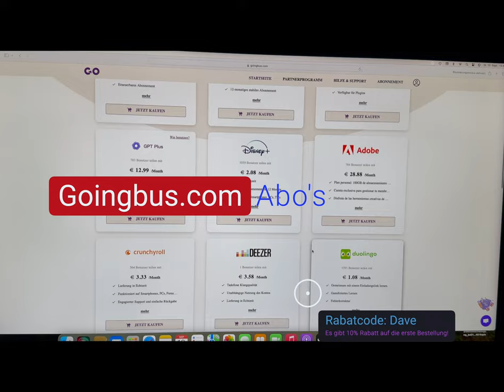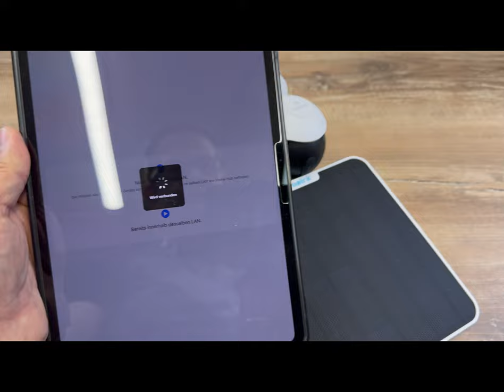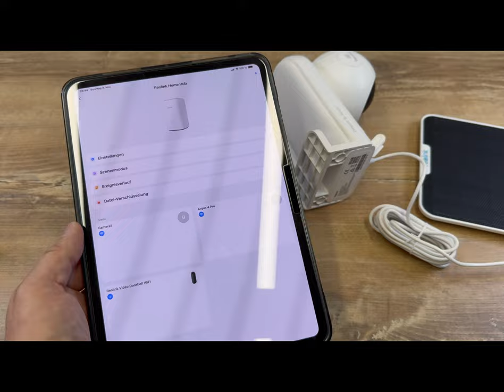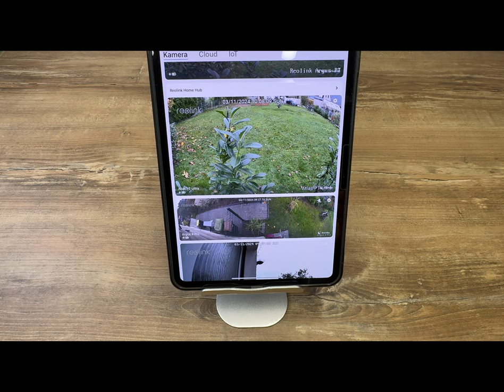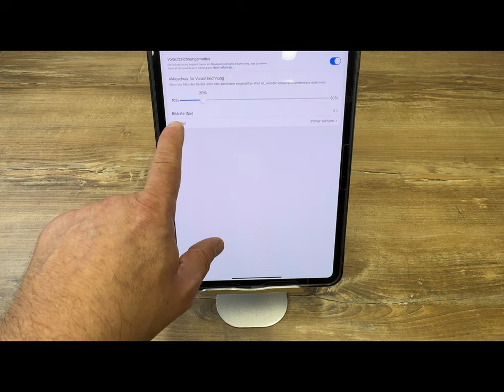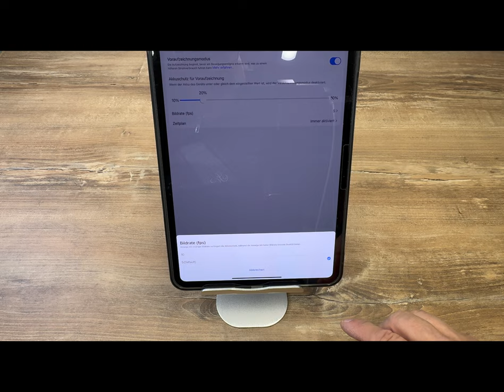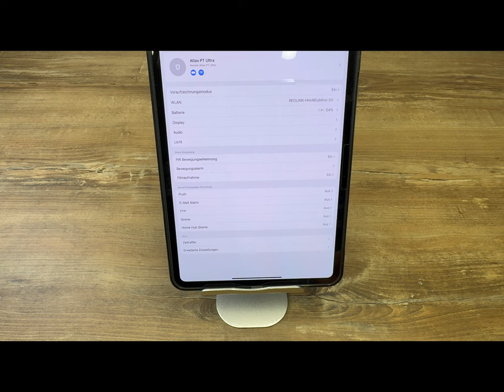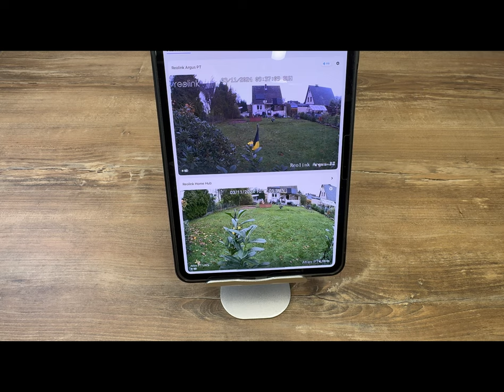Reolink Altas PT Ultra, einrichten & montieren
Produkt:
In diesem Video, richte ich die Reolink Altas PT Ultra ein und montieren.
Wenn Ihr ein Home Hub habt, müsst ihr die Altas PT Ultra über Home Hub einrichten. Nutzt Ihr keinen Home Hub, dann nur so einrichten. ( Das könnt auch Ihr machen, wenn Ihr ein Home Hub habt "Speicherkarte nutzen"

Reolink Altas PT Ultra, Erste 4K Solar Überwachungskamera Aussen Akku mit Daueraufzeichnung, 10s Voraufzeichnung, ColorX-Nachtsicht, 8MP PT WLAN Kamera Outdoor, Wi-Fi 6, Auto-Tracking, mit Solarpanel. Bei Amazon

Andere Produkte von Reolink:
Reolink Argus 4 Pro + Solar Panel bei Amazon
Reolink Home Hub bei Amazon

DANKE!